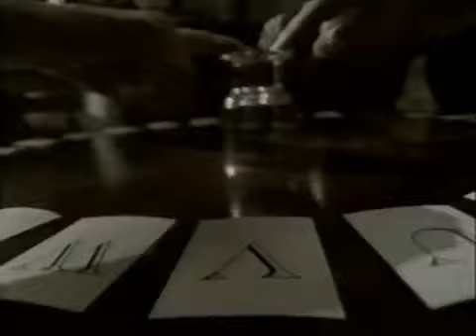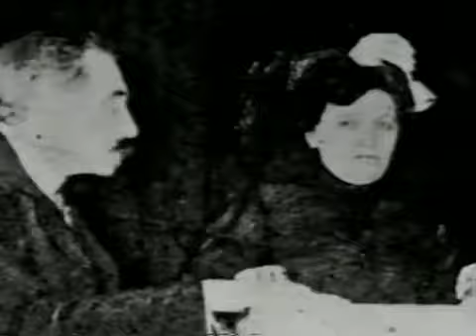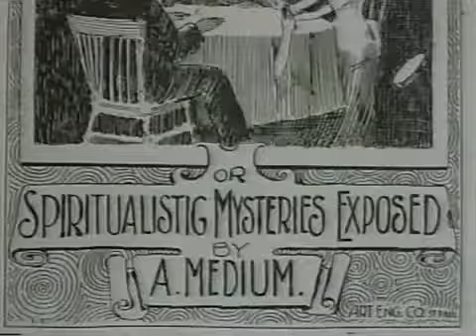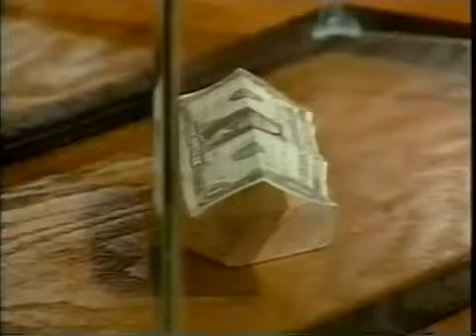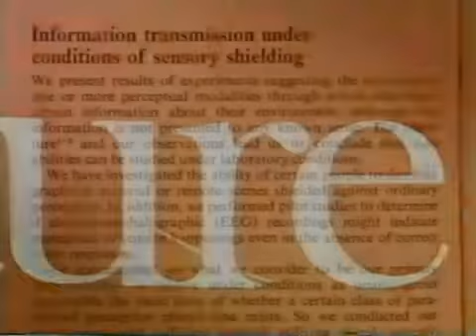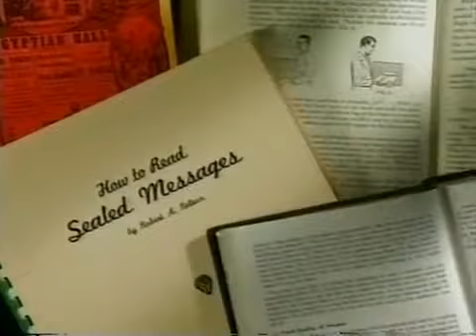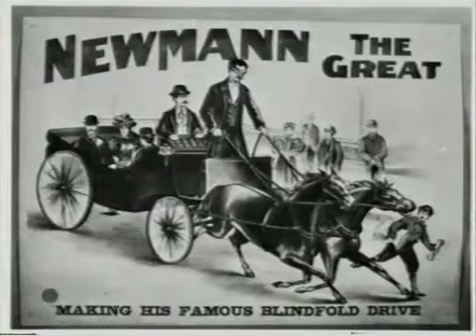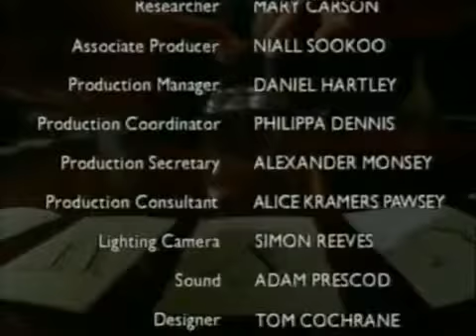The secrets of the Psychics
Avslöjande program om hur påstådda medium och paranormala fuskar, lurar och bedras